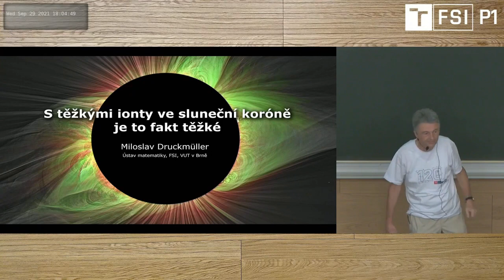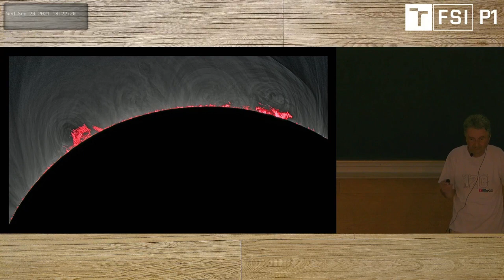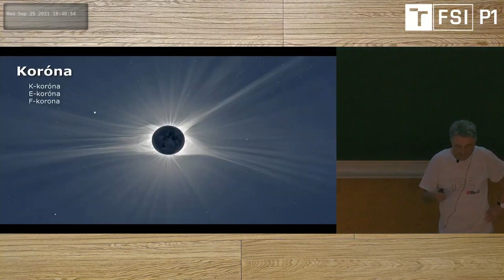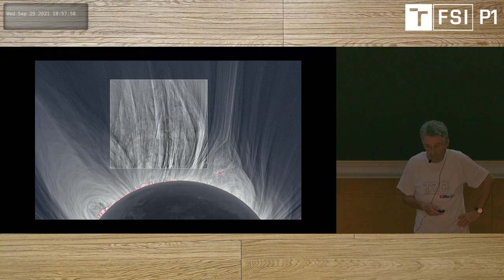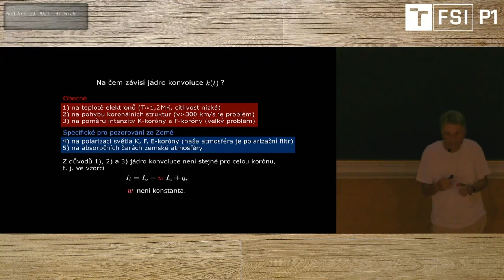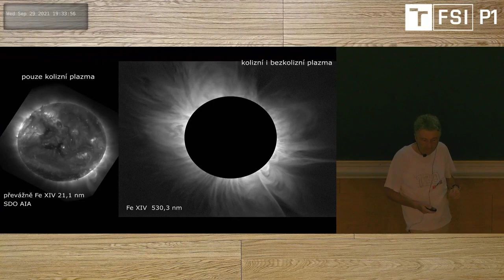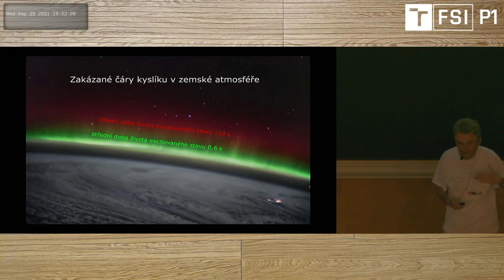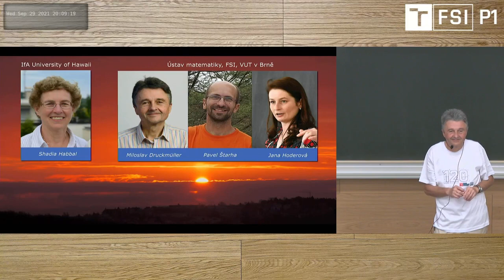Miloslav Druckmüller - S těžkými ionty ve sluneční koróně je to fakt těžké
Drazí příznivci vědy a techniky,
je nám potěšením odstartovat sérii přednášek tohoto semestru uvedením přednášky světového vědce a našeho výborného pedagoga, prof. RNDr. Miloslava Druckmüllera, CSc. na téma "S těžkými ionty ve sluneční koróně je to fakt těžké".